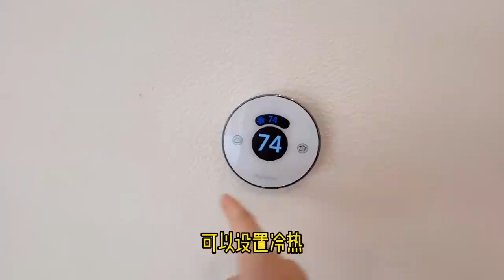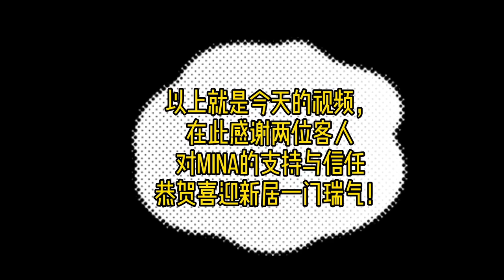【验房视频】 尔湾光谱中心巴塞罗那小区户型五新房验房 | 实拍第一期交房的两个客人的新房 | New Home Orientation - Bacelona Irvine Spectrum